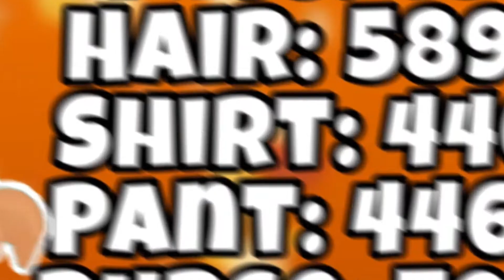Thanksgiving Outfit Codes For Bloxburg| SiimplyDiiana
Here are a couple of thanksgiving outfits for bloxburg! If you have any video suggestions leave them in the comments down below ♥

Don’t forget to give yourself a break. Breathe. Relax. Take care of yourself. Love yourself the way you are, you are beautiful. You are loved!  If you ever need someone to talk to my dms are always open.

✩Video Credits✩
~Video editor: @SiimplyDiiana (Me)

✩Socials✩
~Roblox: Siimp1yDiiana

✩Don’t forget to smile, it looks pretty on you✩